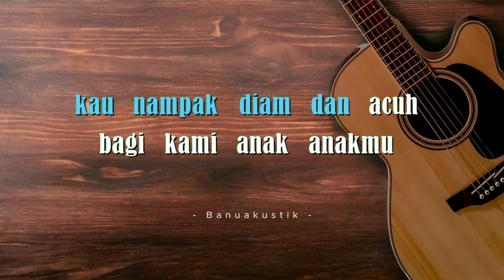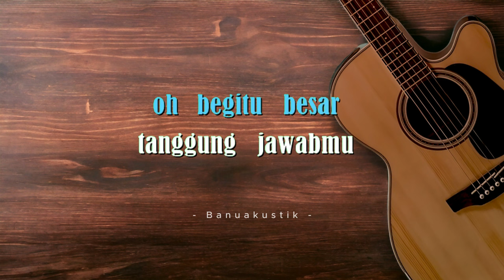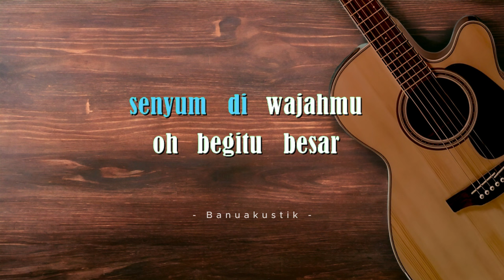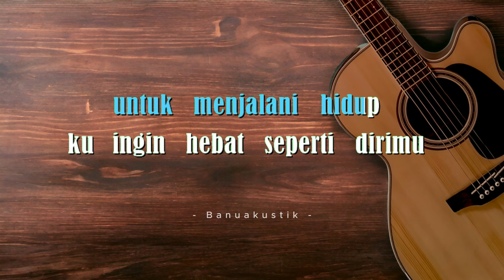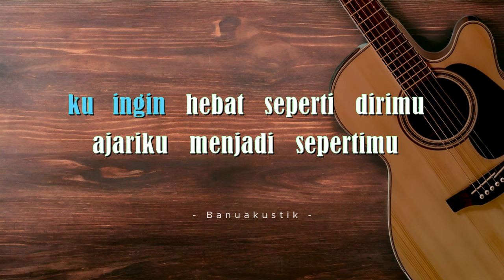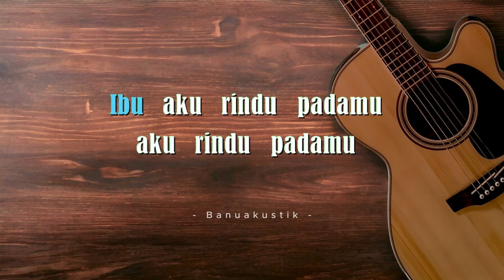Ibu Aku Rindu - Jasmine (Karaoke Akustik) ♫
Lirik

kau nampak tak perduli
kau nampak diam dan acuh
bagi kami anak anakmu
engkaulah Ibuku

Verse 2
tak pernah terlihat engkau mengeluh
slalu kau tunjukan senyum di wajahmu
oh begitu besar tanggung jawabmu
untuk kami anak anakmu

reff.
Ibu
peluk erat diriku
beriku semangat untuk menjali hidup
ku ingin hebat seperti dirimu
ajariku menjadi seper

Ibu
ku rindu aroma tubuhmu
rindu kau peluk bagai masa kecilku dulu
kau lentera bagiku
menerangi hidupku
Ibu aku rindu padamu

Back to Verse 2